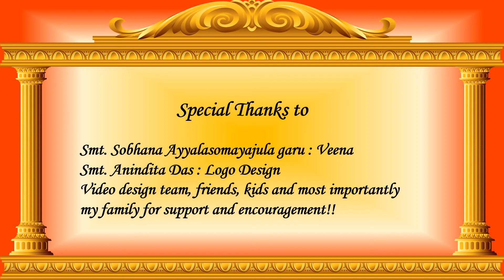SukhKarta DukhHarta Jayadeva Jayadeva - Ganesha Aarthi in Marathi with meaning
This is a popular Ganesha aarthi in Marathi written by Swami Samartha Ramdas.

1. Ganesha gives joy,takes away Sadness and removes all obstacles in life. He spreads love everywhere as his blessing. Has lovely “shendur utna”(yellow-orange fragrance paste) all over his body and wears a pearl necklace around his neck

The chorus - Hail the god, Hail the auspicious idol
all our wishes are fulfilled just by “darshan” (looking at the idol)

2. Swami Samarth says: Offering you a Seat studded with Ratna(jewels) for you  O son of Gauri. Decorating you with Sandalwood and Kumkum Tilak on the forehead
The Diamond studded crown suits you right and anklets tingle in your feet.

3. Here Ganesha is described as wearing Pitaambar or yellow cloth, having a big belly, curved trunk and 3 eyes. Swami Samarth refers to himself saying I am waiting for you in my “Sadana” (home). Please help us and protect us during bad times O Ganesha who is also worshipped by the devas.